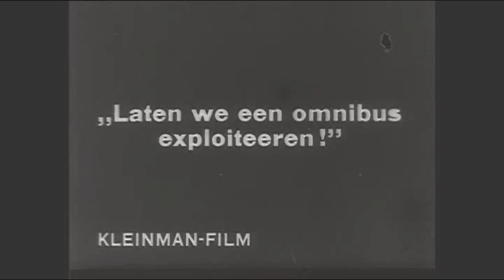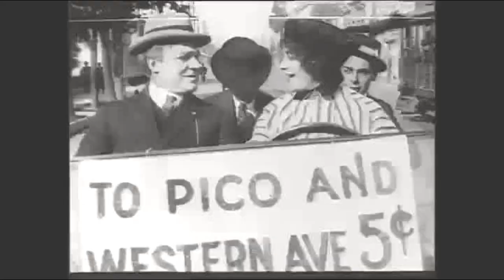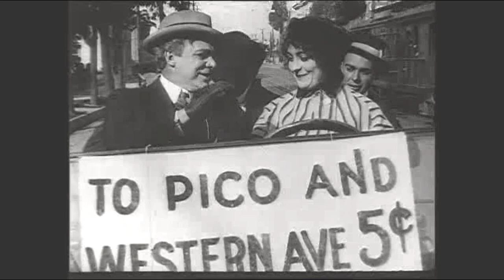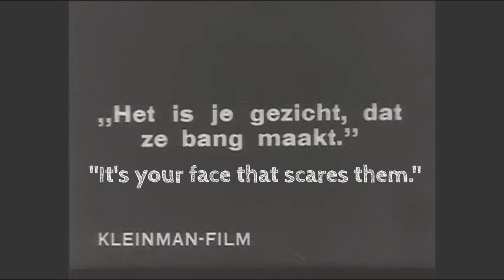Ham and the Jitney Bus - 1915 Comedy in HD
Lloyd Hamilton and Bud Duncan star in this one reel entry from their "Ham and Bud" comedy series, of which they made over 200 between 1915 and 1917. Not exactly classics, this one is typical of their light-hearted knockabout comedies. The film offers particularly good street views of the Los Angeles area as it was over a century ago. The print is courtesy of the Eye Filmmuseum, the Netherlands. I translated the titles and added music from the era.